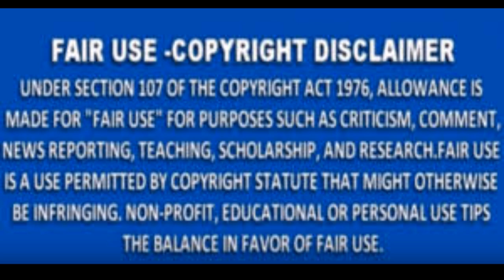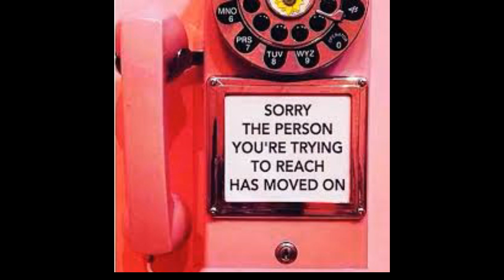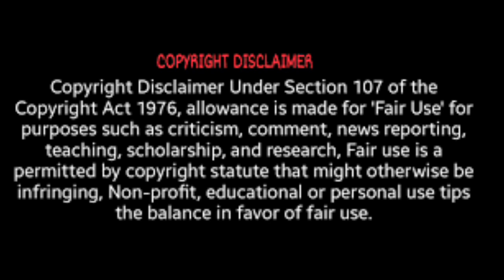Kenya Moore From The RHOA Stated Marc Daly Has Cheated On Me So Let's Talk About IT Review